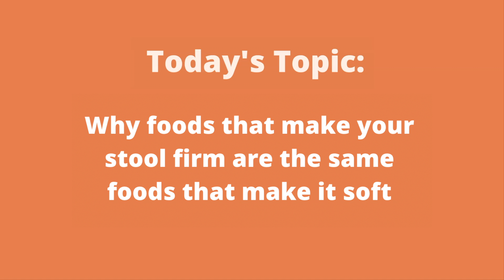Why What To Eat When You Have Diarrhea & Constipation Are The Same! (Pelvic PSA 4)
Did you know that the foods used to naturally treat diarrhea are the same foods used to naturally treat constipation?

Learn why foods high in soluble fiber can treat both diarrhea and constipation in today’s Pelvic PSA 🧡

Timestamps / Table of Contents:

✩ Intro: 0:00

✩ Why Natural Stool Bulkers & Softeners Are The Same: 00:43

🍇 Remember that fiber ONLY exists in plant-foods. No animal-foods contain fiber, so no animal-foods can be a source of soluble or insoluble fiber. Most plant-foods contain a combination of soluble and insoluble fiber—they’re just usually richer in one type more than the other. For example, the skin of a grape is high in insoluble fiber, but the meat is high in soluble fiber.

🌾 Soluble Fibers: recall that soluble fiber DOES absorb water (think about what happens when you add water to oatmeal)—when we think of starches, we’re usually thinking of foods that are high in soluble fiber. Examples include but are not limited to: oatmeal, pasta, rice, potatoes, white breads, yams, squash, bananas, apples, and mushrooms

→ High soluble fiber foods are best for treating both diarrhea and constipation! However, if you are treating diarrhea, it may be even more helpful to stick to bland soluble fiber foods like bread, rice, bananas, and apples to prevent further GI irritation!

✩ Outro: 4:30

Remember, materials and content available on this channel, Pelvic Empowerment, are intended as general information only, and should not be substituted for medical advice, prescription, diagnosis, or treatment.